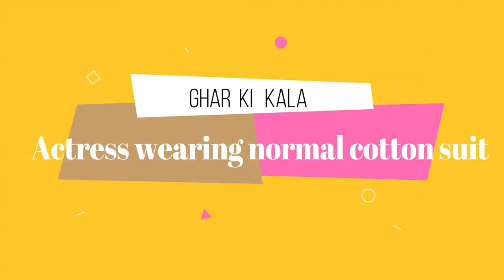Actress wearing normal cotton suit